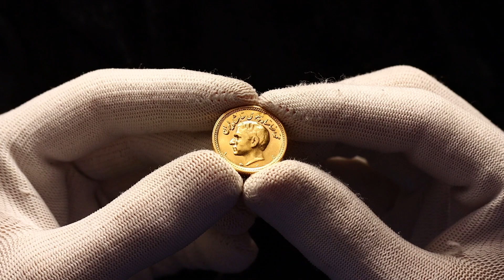Lot 732 Iran 1 Pahlavi 1957 AH 1336